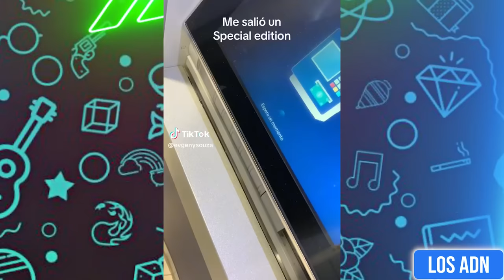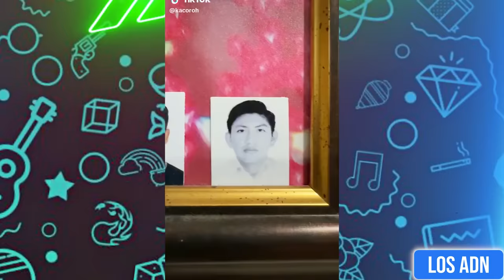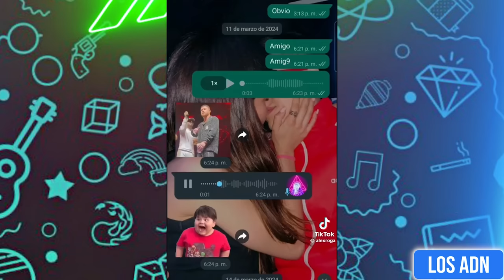🇲🇽 COSAS de M3XlCAN0S 😂 (SI TE RIES PIERDES) | Los ADN